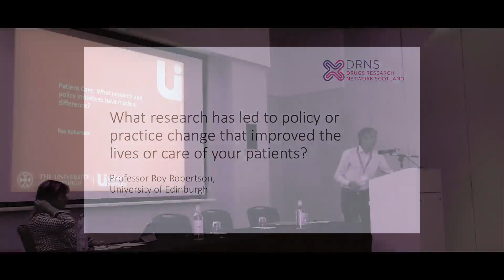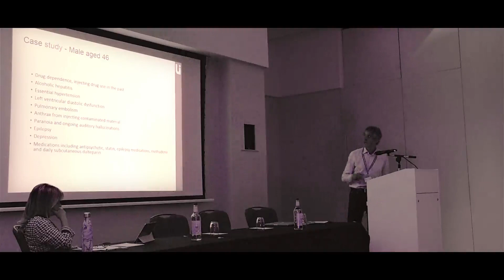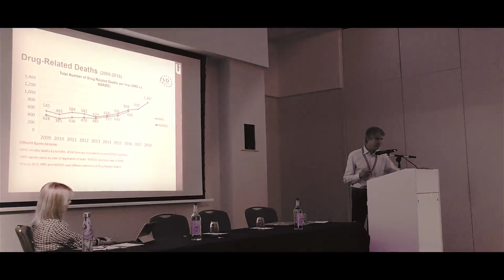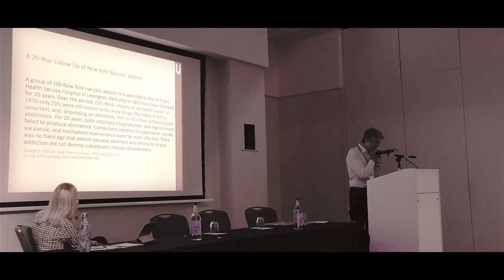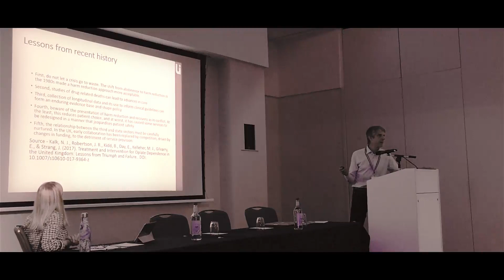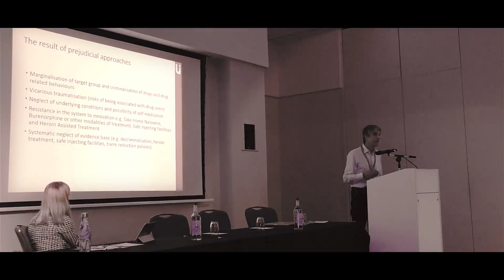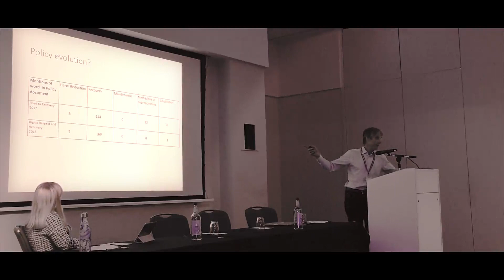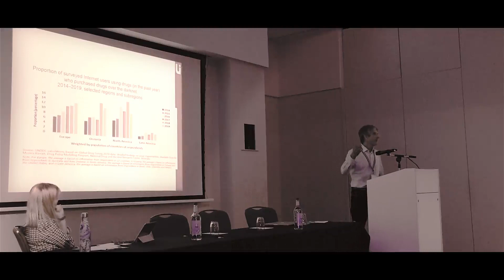What research has led to policy or practice change that improved the care ? by Prof Roy Robertson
Full title: What research has led to policy or practice change that improved the care or lives of your patients? by Prof Roy Robertson, University of Edinburgh

Special thanks go to Professor Robertson for sharing this.

Note: The film is bleached of colour as the venue which hosted it had an issue which resulted in purple neon saturating the hall. To make it easier to watch the footage has been desaturated.